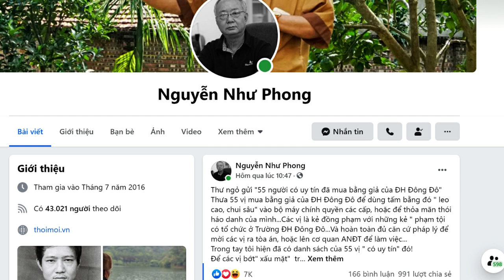Tối hậu thư với 55 người dùng bằng rởm của trường Đông Đô